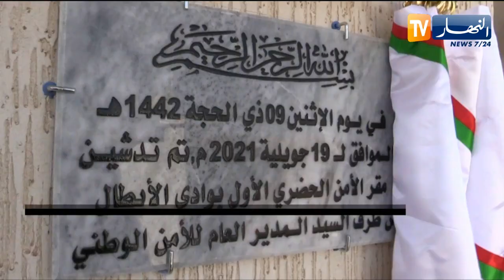معسكر: تدشين مقرات أمنية حضرية وتسليم مقررات إستفادة لسكنات شبه ترقوي